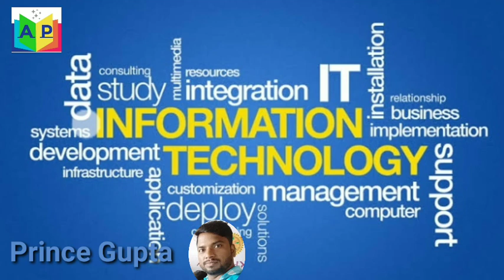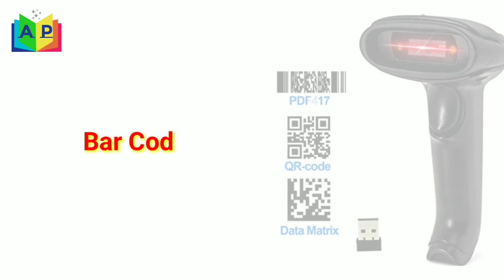Input and Output devices of computer in Hindi,Input Device & output Devices